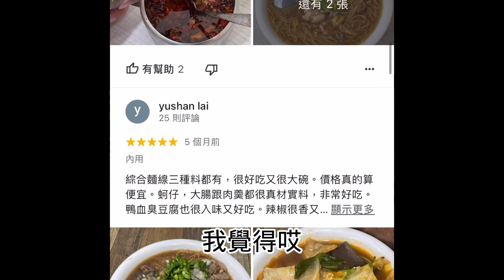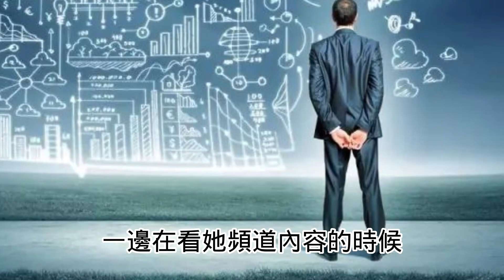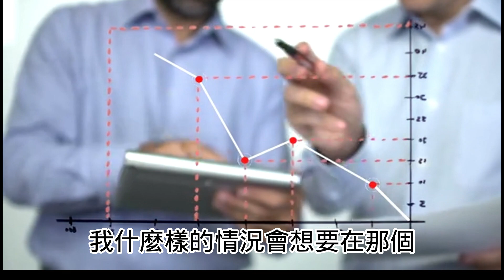[台北]溪湖麵線。愛好者的味道。Taiwan intestine vermicelli#review#雜談#流量密碼#封鎖#禁止留言按讚#大腸麵線#手工麵線#大腸麺#대장국수#國民美食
歡迎光臨！這是大腸麵線患者Micky的個人頻道。(&Liquor)
在後半段的雜談人生中，有個人獨斷的價值觀及時事探討。
不時有一些發酒瘋的搞笑內容，以及屬於台灣生活紀錄的碎片🇹🇼